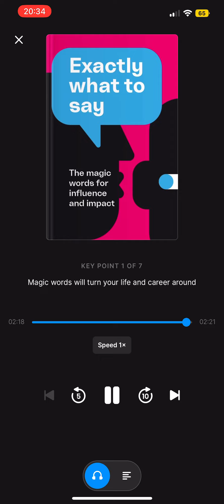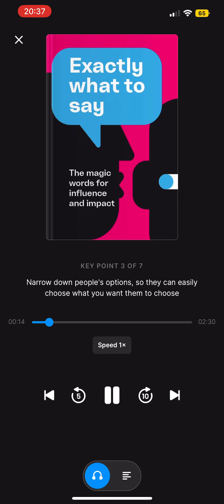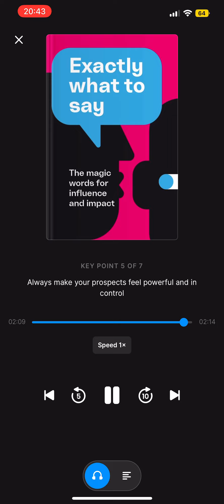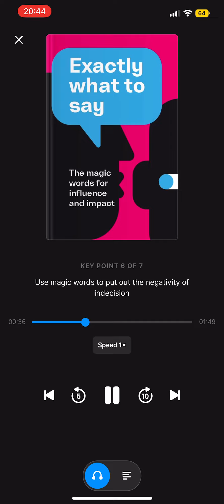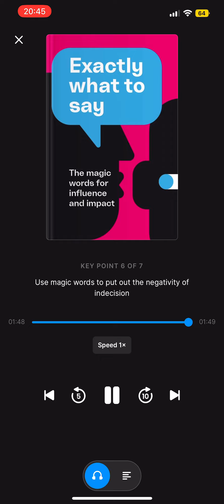Exactly what to say